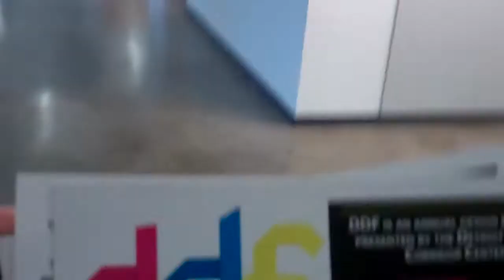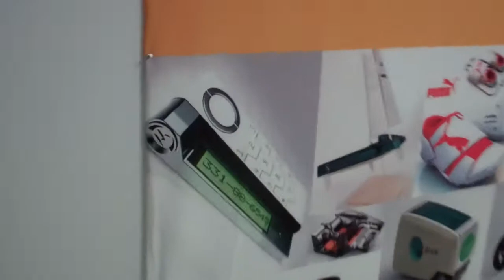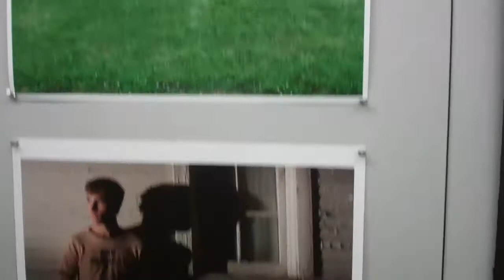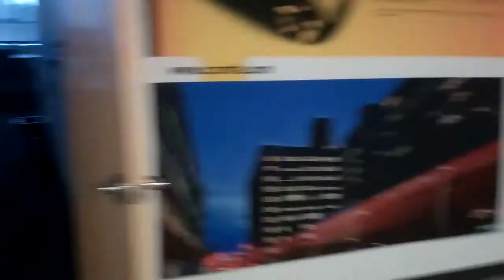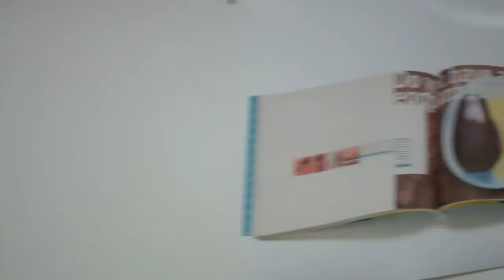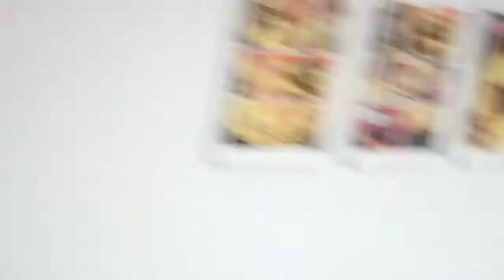A. Alfred Taubman Center for Design Education Part 2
Footage of the A. Alfred Taubman Center for Design Education.